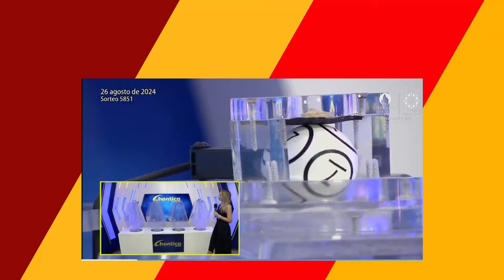RESULTADO CHONTICO NOCHE del lunes 26 de agosto 2024 💫✅💰 (ÚLTIMO RESULTADO)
Bienvenidos al Resultado del Chontico NOCHE de hoy lunes 26 de agosto 2024 ¡Este es tu canal oficial de los resultados de las loterías y Chances de Colombia! Chontico de hoy a la 26.